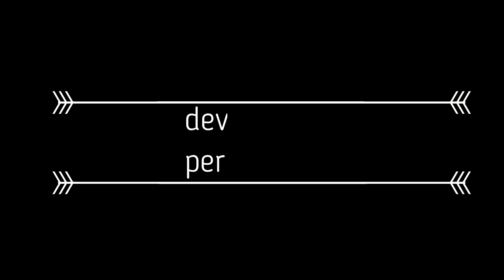velo veronese a castagnè via moruri discesa bdc